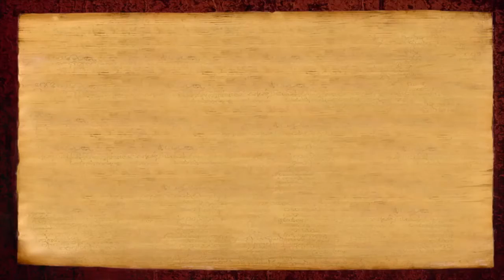Why Mahasadashivoham?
Paramahamsa Nithyananda answers why MahaSadashivoham and it's importance.  MahaSadashivoham is the culmination of the efforts of many masters for the past several hundred years.

From the Conscious Breakthrough Guaranteed program Q&A on 29 Oct 2017,